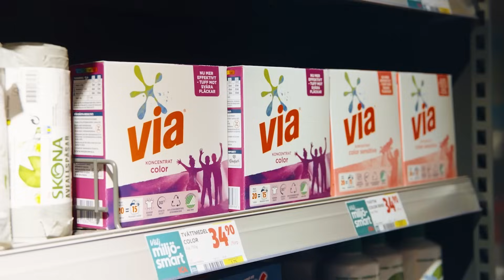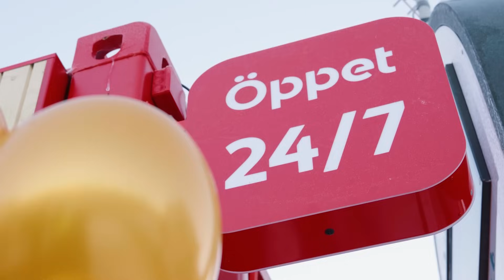Presskonferens efter Färjestad-Frölunda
Roger Rönnberg och Tomas Mitell gav sin syn på matchen som slutade 1-2 (1-0, 0-1, 0-0, 0-0, 0-1) efter straffar inför 8 250 på läktarna i Löfbergs Arena.